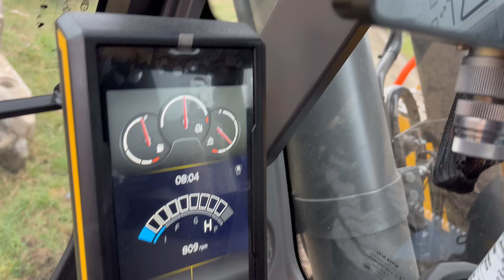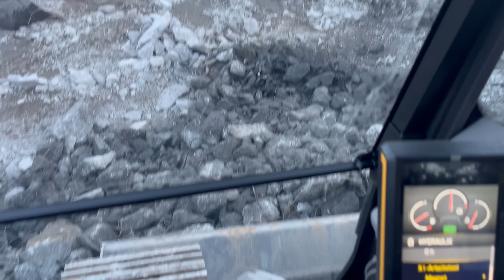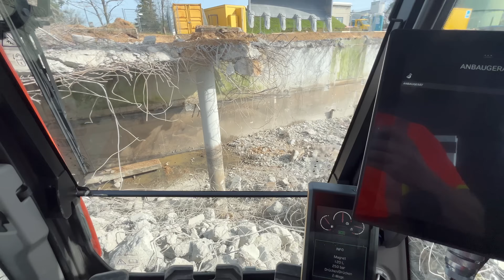Der Abbruch geht weiter |Eine Woche Bau 26| Frankfurt Teil 2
Moin Leute vom Bau,
der zweite Teil vom Abbruch aus Frankfurt ist online.
Lasst gerne ein Abo oder Follow bei allen markierten Links da :)